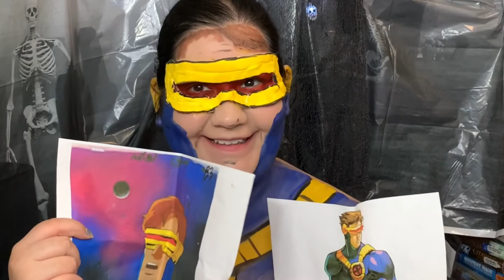Day 8 31DaysofHalloween X-Men Cyclops!!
Day 8 31DaysofHalloween X-Men Cyclops!! I am so behind uploading sorry! Just haven’t felt well!!